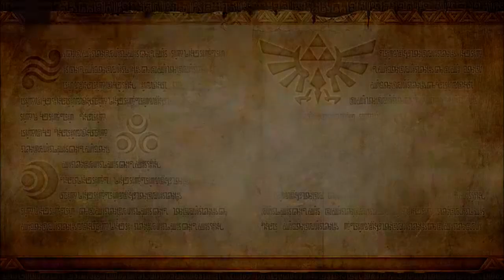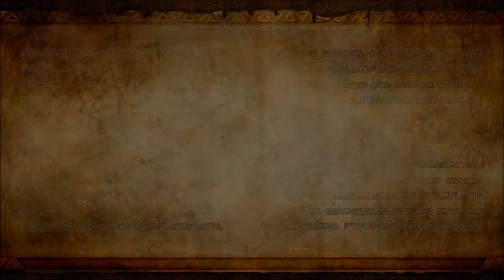Let's Play Hyrule Warriors Part 13: The Finale?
Welcome to Part 13 of my Let's Play of Hyrule Warriors for the Nintendo Wii U!

Watch as I continue onto Level 13 where Link and the gang go to the Valley of Seers to finish their fight against Cia and end this once and for all. OR DO THEY?!